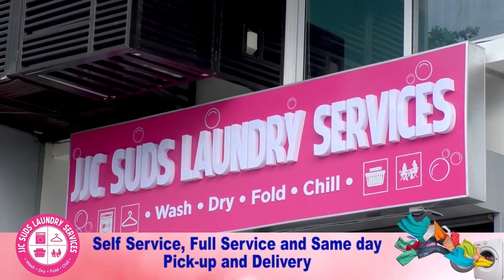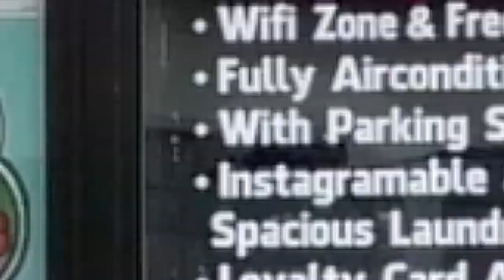Mayor Legacion, Nilinaw ang isyo sa pagitan nila ni Tato Mendoza sa pamamalakad ng CBD Terminal